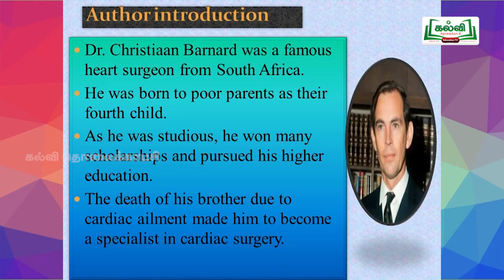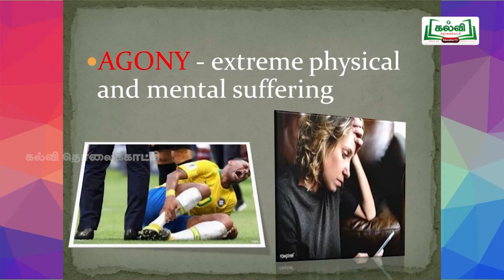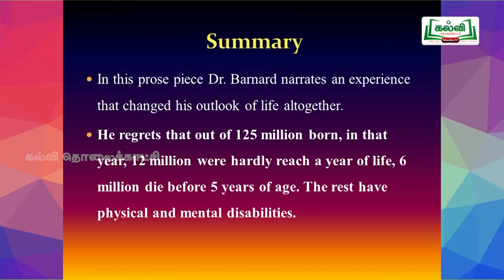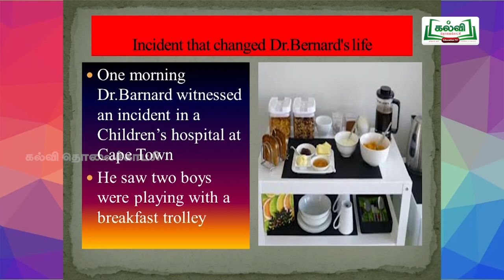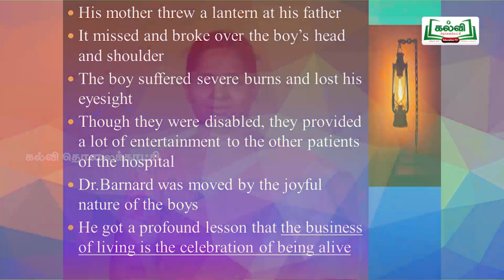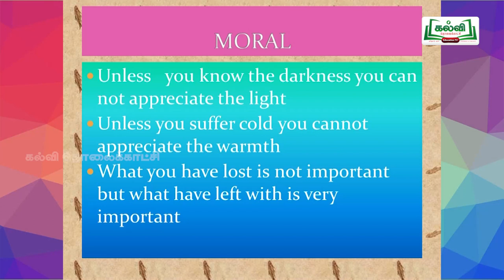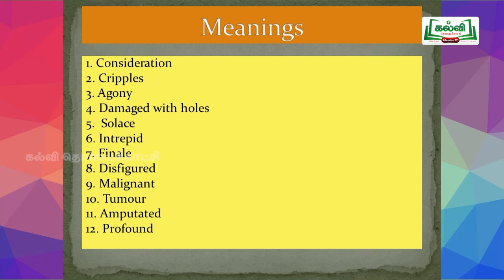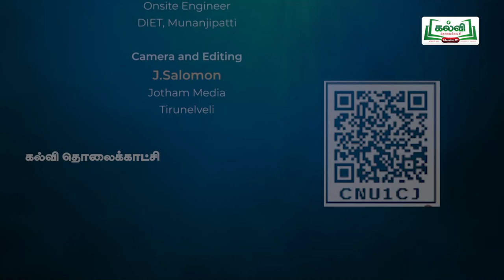Unit III In Celebration Of Being Alive By Dr. Christian Barnard -7